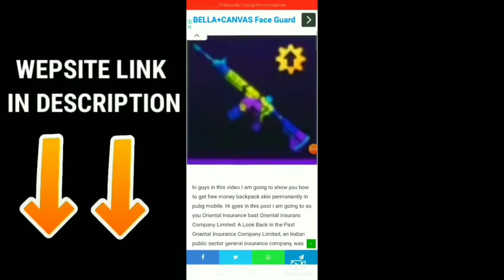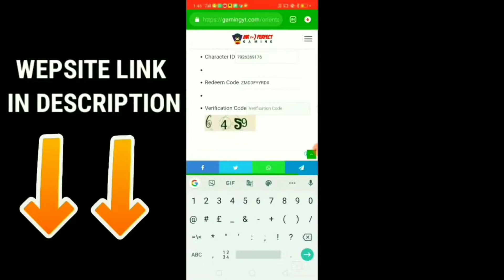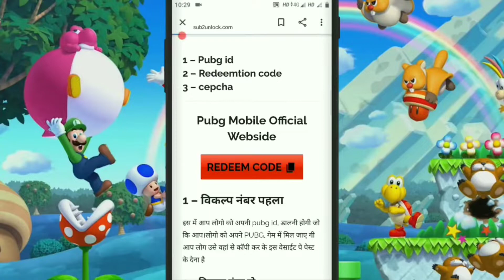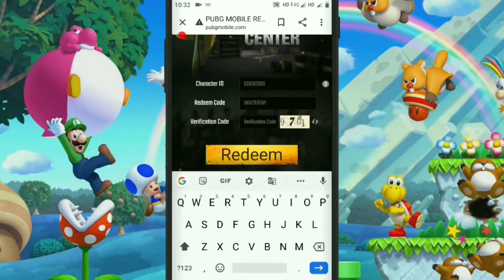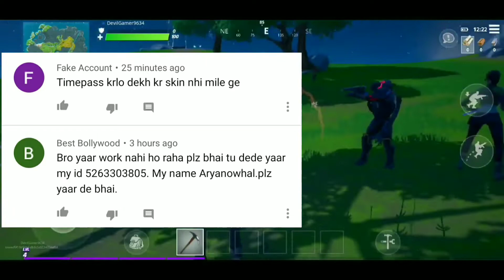Fake M416 skin | how to get m416 skin | Pubg mobile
in this video sum youtubers upload fake youtube video I explain how they cheats

keep loveing
keep smiling
keep supporting

Pubg mobile new trick to get free legendary permanent outfit,
winter vangaurd set, winter vangurd helmet, pmco event, silent raider set, classic coupon, silver fragments, unlimited classic coupon, lucky spin, permanent legendary outfit, permanent mythic outfit, legendary item,
Pubg mobile new trick to get free mythic outfit,
Pubg mobile new trick to get free legendary outfit,
Free legendary item
Legendary item,
legendary item free
legendary item
Pubg mobile new trick to get free m416 glacier level 5 skin
Pubg mobile new trick to get free legedary bag skin
Permanent skin pubg mobile
Pubg mobile new trick to get free legedary skin
Legendary item, gun skins, free gun skin, classic coupon, classic coupon scraps, akm orange skin, ump45 orange skin,
Pubg mobile new trick to get free akm orange gun skin
Ump45 skin
pubg mobile new trick to get free silver fragments unlimited
Pubg mobile new trick to get free ump9 orange gun skin
Pubg mobile new trick to get free kar98k gun skin
Pubg mobile new trick to get free m416 gun skins
pubg mobile new trick to get free helmet skin
Pubg mobile new trick to get free uzi gun skin
Permanent gun skin free
Legendary outfit free
How to complete fast walking dead event
Pubg mobile new trick to get free awm gun skin
pubg mobile new trick to get free m24 gun skin
Pubg mobile new trick to get free gun skins
Pubg mobile new trick to get free akm gun skin,
Pubg mobile new trick to get free legendary items
Pubg mobile new trick to get free parachute trail
Pubg mobile free gun skin
Pubg mobile free m416 gun skin
Pubg mobile free parachute skin
Pubg mobile new vpn trick to get free akm gun skin
Pubg mobile new vpn trick to get legendary
Pubg mobile new vpn trick to get free ump9 gun skin
Free pubg crate in pubg mobile
Light machine gun skin free
How to get premium scrap
How to get crates in pubg mobile
How to get free crates in pubg mobile
How to get free RP Points in pubg mobile
How to get free silver fragments